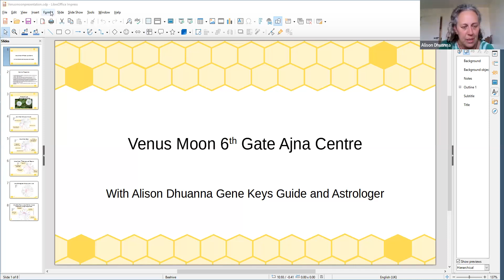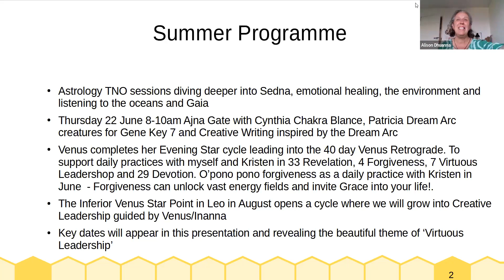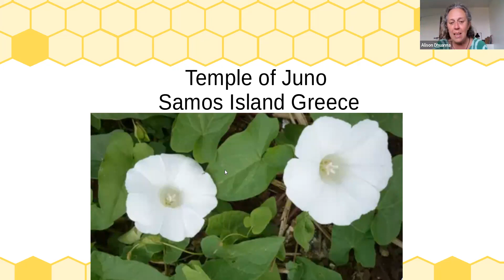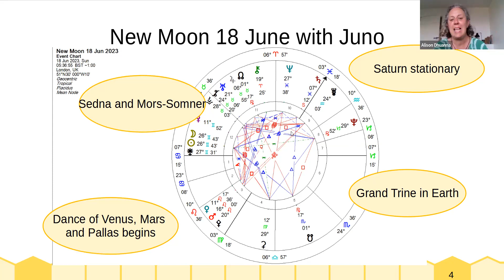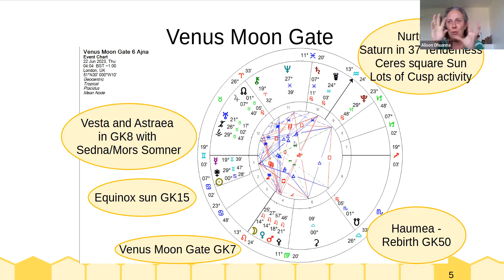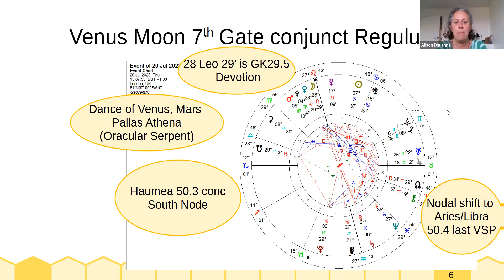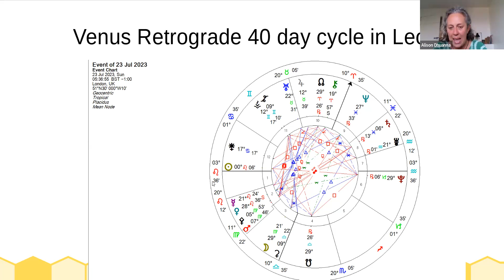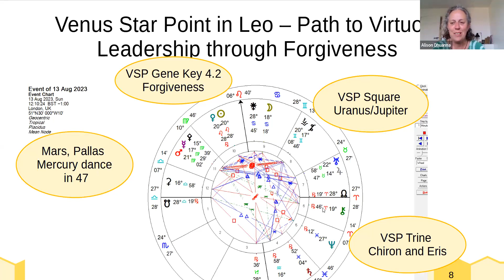Venus Cycle in Leo summer 2023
This video is an overview of the 6th Venus Moon ascending gate, Venus Retrograde and the next Venus Star Point in Leo in Gene Keys and Astrology.